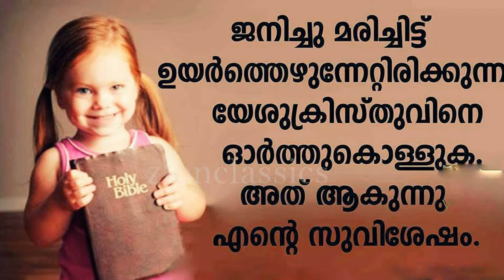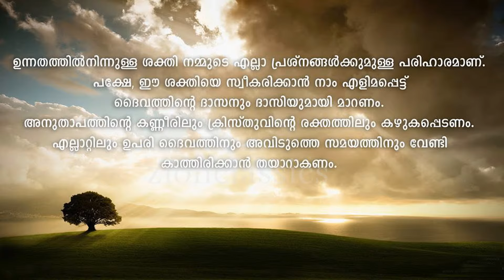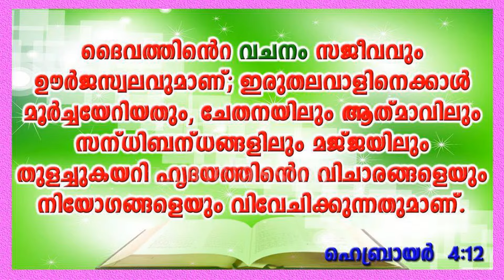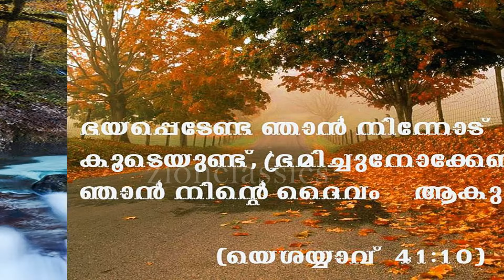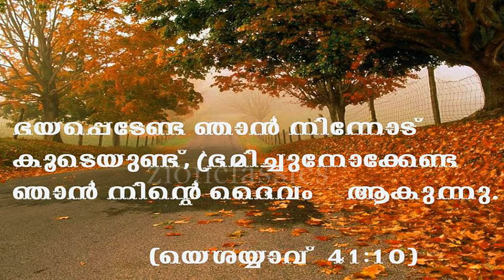Kshamicheeduvan | ക്ഷമിച്ചീടുവാൻ | Malayalam Christian Song | Kester | Jeevan Nalkum Vachanam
Jeevan Nalkum Vachanam എന്ന ആൽബത്തിലെ മനോഹര ഗാനം.

♪ Album : Jeevan Nalkum Vachanam

♪ Singer   : Kester

♪ Direction : Nelson Peter

♪ Producer : Jino Kunnumpurath

♪ Lyrics : Reji Silavunkal

♪ Singer : Neethu Joshy

Kshamicheeduvan       -            Idea-(Dial 56789+ 3620067 ),
                                                     Vodafone-(Dial 537+3620067 ),

kester hits malayalam christian devotional songs non stop 2015,
kester hits 2019
kester hits ringtone
kester hits mp3
kester hits mp3 download
kester hits song
kester hits 2018
kester hits download
kester hits christian songs mp3
kester songs audio
kester hit songs audio
kester songs
kester best songs
kester famous songs
kester super hit songs
kester latest songs
kester songs christian
christian song kester
kester hits christian devotional songs
kester devotional hits
kester songs download
kester songs download mp3
kester songs devotional
kester songs download free
hits of kester
kester hits songs download
malayalam christian songs new
malayalam christian songs old